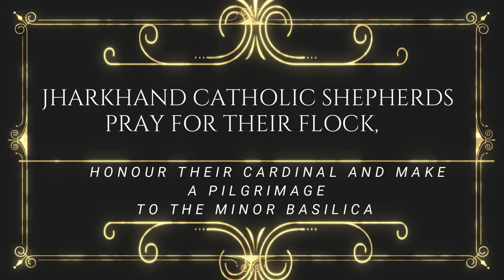JHARKHAND BISHOPS VISIT CARDINAL TELESPHORE TOPPO AND SPEND TIME WITH HIM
JHARKHAND CATHOLIC SHEPHERDS PRAY FOR THEIR FLOCK, HONOUR THEIR CARDINAL AND MAKE A PILGRIMAGE TO THE MINOR BASILICA
The pandemic has hit Jharkhand and its people very hard. Thousands of people have been infected, many have lost their lives. The Church also lost Bishop Paul Alois Lakra of Gumla, many Priests, Religious and lay faithful. The pandemic has played havoc with worship, education of children, life and livelihood of the people as well as organisation of the Church and its institutions. The Jhaan Regional council of Catholic Bishops covers the whole of Jharkhand and the Andaman and Nicobar Islands. The Bishops of these areas Ranchi archdiocese: Archbishop Felix Toppo SJ and Bishop Theodore Mascarenhas SFX, Simdega Diocese: Bishop Vincent Barwa, Dumka diocese: Bishop Julius Marandi, Jamshedpur Diocese Administrator: Bishop Telesphore Bilung SVD, Hazribag diocese and Daltonganj Diocese Administrator: Bishop Anand Jojo, Khunti Diocese: Bishop Binay Kandulna and the Diocesan Administrator of Gumla: Fr. Linus Ekka met together to evaluate and analyse the post Second Wave Covid situation of the Church and the people of Jharkhand. in the meeting held on 29th June 2021 at Archbishop House Ranchi, the Bishops also shared their own perceptions of the difficult situation of the people following the substantial damage being caused by the Pandemic.  At the very outset, the Metropolitan Archbishop Felix Toppo announced to the Bishops the appointment of the new bishop of Port Balia (Andamans and Nicobar) in the person of Fr. Visuvasam Selvaraj.
On 30th morning, at 6.30 AM, the Bishops celebrated a requiem Mass for the soul of Bishop Paul Lakra, and the deceased priests, religious and faithful of their flock. Bishop Julius Marandi preached at the Mass presided over by Archbishop Felix Toppo and recalled with gratitude the services rendered by Bishop Paul and all the priests and Religious. He also called to mind the faithful who had served their families and the Church with so much love and dedication.  The Bishops then travelled to the St. Anne’s Hospital Ulhatu and met His Eminence Cardinal Telesphore Toppo. They spent some time with him and prayed with him. From then on the Bishops made a pilgrimage to the nearby Minor Basilica of the Divine motherhood of Mary and prayed for their flock. The Bishops were welcomed at the Ulhatu Hospital by Fr. Maximus Toppo, Fr. Pradeep Tirkey, Fr. Praful Tigga and Sr. Jacinta and the Sisters of the Daughters of St. Anne. The nurses lined up in their colourful uniforms and lent a solemn air to the occasion.